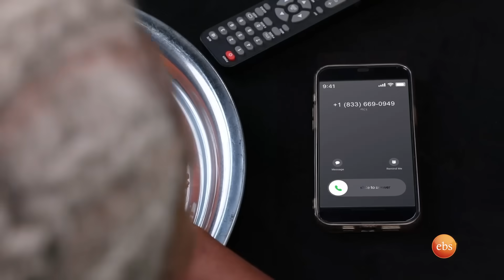//ልጆች ምን ይላሉ?// "እናቴ ሙሉ ስም የላትም…"😂😂 /እሁድን በኢቢኤስ/